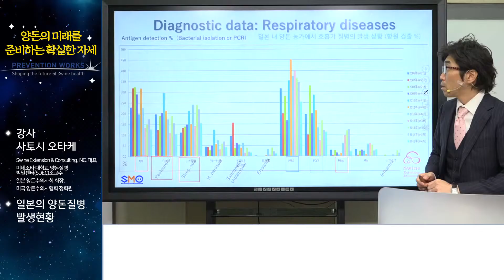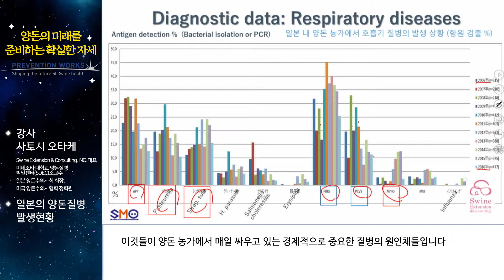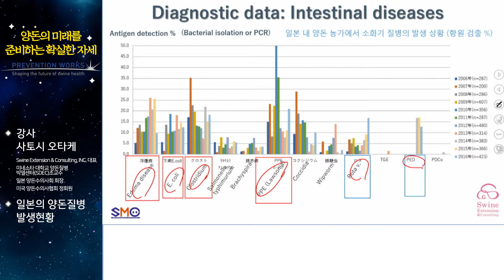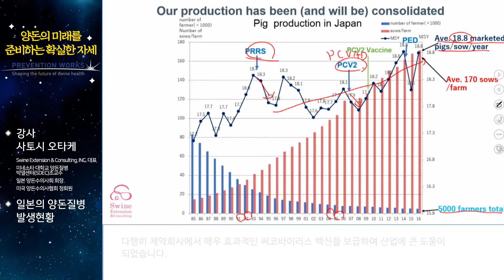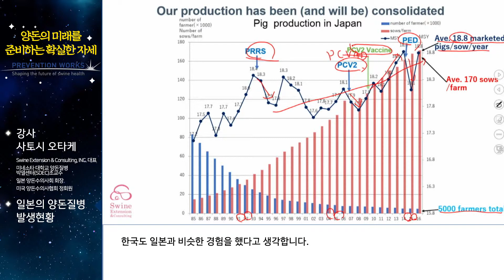1. 양돈 질병 발생 현황은? [양돈의 미래를 준비하는 확실한 자세]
- PRRS 또는 PCV2와 같은 질병은 단순히 발생 농장뿐만 아니라 돼지 산업 전반에 큰 영향을 미치고, 이는 심각한 경제적 손실로 이어진다!